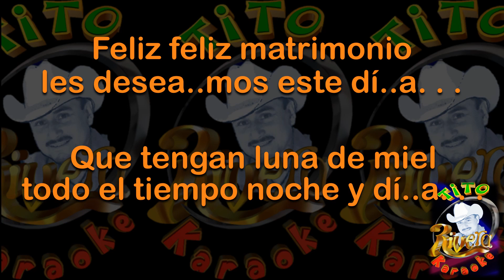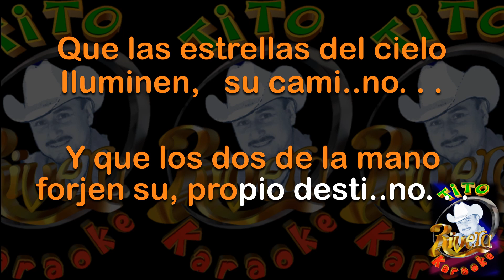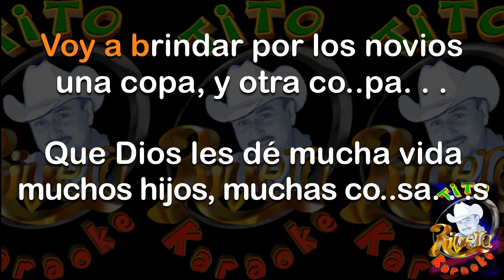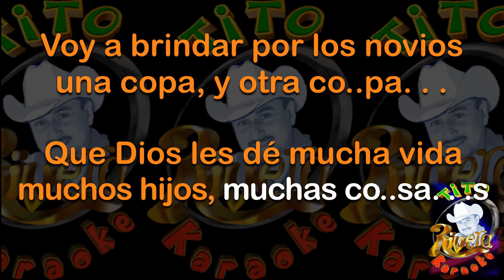FELIZ MATRIMONIO KARAOKE de, isidro renteria y s. By Tito Rivera, NO ORIGINAL, Sin Derechos de Autor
FELIZ MATRIMONIO
Los Aduanales

Feliz feliz matrimonio
les deseamos este día. . .
Que tengan luna de miel
todo el tiempo noche y día. . .

Que las estrellas del cielo
iluminen su camino. . .
Y que los dos de la mano
forjen su propio destino. . .

# Que vivan los novios
que sean muy felice. . .s
que el cielo hoy bendice. . .
( intermedio 20 seg )

Aviéntenles mucho arroz
que es el símbolo divino. . .
Y que desde este momento
Dios bendiga su camino. . .

Voy a brindar por los novios
una copa, y otra copa. . .
Que Dios les dé mucha vida
 muchos hijos, muchas cosa. . .s